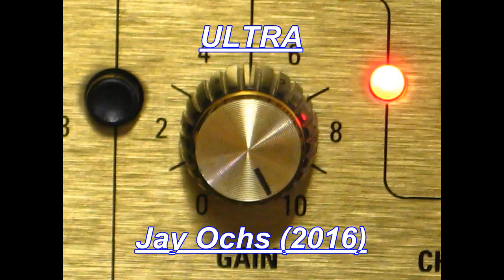Jay Ochs - ULTRA (Original Song)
A 2016 original song!